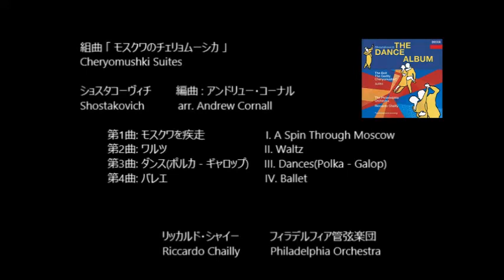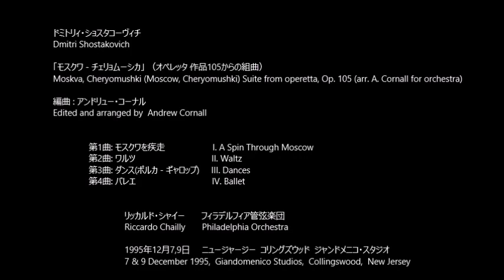組曲「モスクワのチェリョムーシカ」 Moscow, Cheryomushki Suite from operetta ショスタコーヴィチ Shostakovich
「モスクワ - チェリョムーシカ」 （オペレッタ 作品105からの組曲）
Moskva, Cheryomushki (Moscow, Cheryomushki) Suite from operetta, Op. 105 (arr. A. Cornall for orchestra)

 第1曲: モスクワを疾走   I. A Spin Through Moscow     00:06
 第2曲: ワルツ   II. Waltz     03:41
 第3曲: ダンス(ポルカ - ギャロップ)   III. Dances     08:55
 第4曲: バレエ   IV. Ballet     14:04

ドミトリィ・ショスタコーヴィチ
Dmitri Shostakovich
編曲 : アンドリュー・コーナル
Edited and arranged by  Andrew Cornall

リッカルド・シャイー
Riccardo Chailly
フィラデルフィア管弦楽団
Philadelphia Orchestra

1995年12月7,9日     ニュージャージー  コリングズウッド  ジャンドメニコ・スタジオ
7 & 9 December 1995,  Giandomenico Studios,  Collingswood,  New Jersey